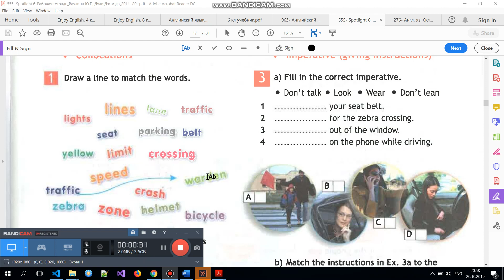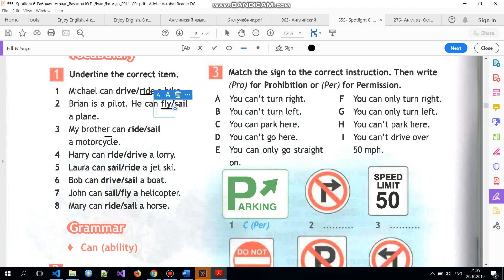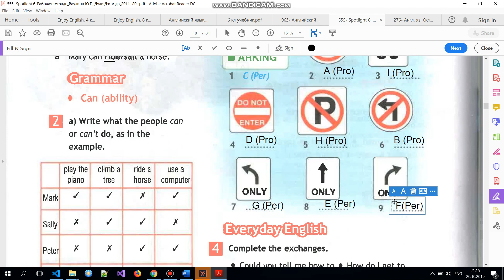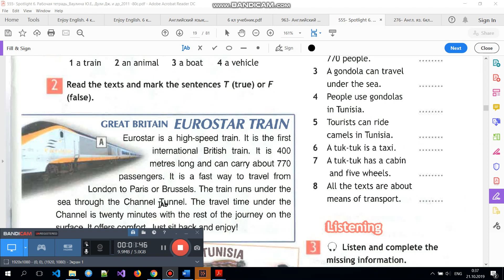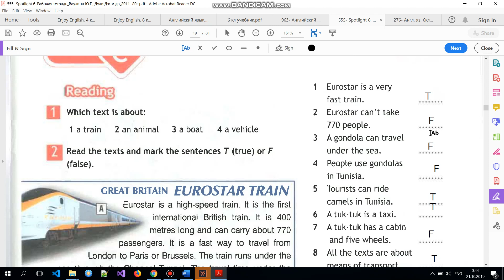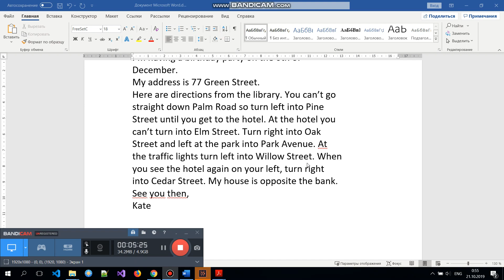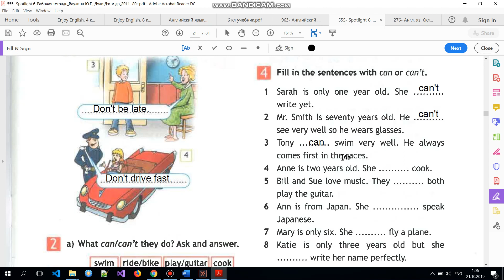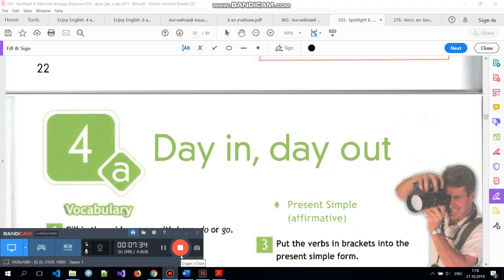Spotlight 6 класс. Рабочая тетрадь. Модуль 3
Разбор контрольной работы по английскому языку по учебнику Spotlight 11 класс 2 модуль